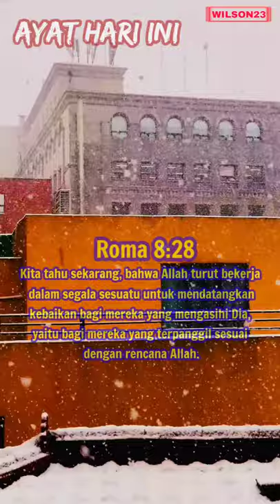story' WA rohani Kristen ll ayat harian kristen